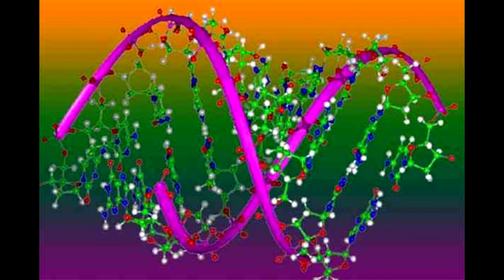АШТАР ШЕРАН Новости ГФС от 26 марта 2018 Контактер Марта